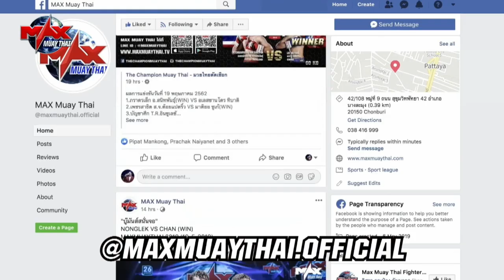คู่ที่ 3 แอ็ดดำ มิสกวัน [THAILAND] VS ฟ้าสั่ง ปุ๋ยโฟแมน [THAILAND] |THE GLOBAL FIGHT (19-12-2019)